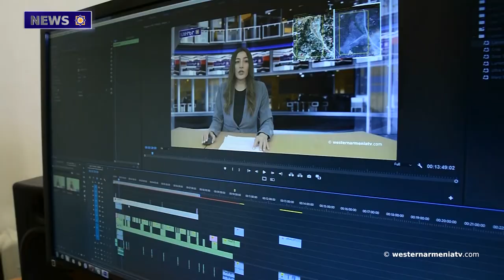Armenian Patriarchate of Jerusalem welcomes soldiers wounded in the 44-day war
1. Ancient cities of Western Armenia:Bayas

3. The Chairman of the National Assembly of Artsakh and the RA Ambassador to Lebanon discussed the prospects of Armenia-Artsakh-Diaspora cooperation
4. I am disappointed by the reaction of the international community. The leader of the Artsakh Diocese
5. Famous children of Western Armenia: Balian family
6. Armenian Patriarchate of Jerusalem welcomes soldiers wounded in the 44-day war
7. By the decision of the Government of Armenia, the historical and Cultural Reserve "Agdzq" was created
8. Let's support the state television company of Western Armenia

BANQUE DU BÉNÉFICIAIRE : 18206
SWIFT : AGRIFRPP882
IBAN : FR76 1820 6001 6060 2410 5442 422
BÉNÉFICIAIRE : Assemblée des Arméniens (AAAO)
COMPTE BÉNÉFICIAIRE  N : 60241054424